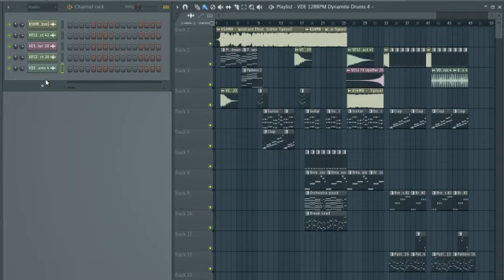KSHMR - Wildcard (feat. Sidnie Tipton) FL Studio Remake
Hey everyone,

This is a free remake project for the new KSHMR songs called Wildcard featuring Sidnie Tipton made on Fl Studio 12.

I tried to use famous VST's like Nexus and Sylenth1 so that everyone can open the project.

Kind Regards

T-ZAK